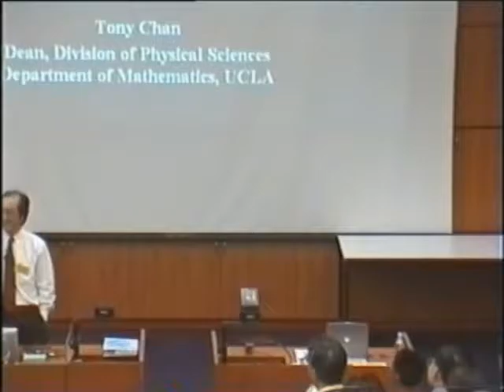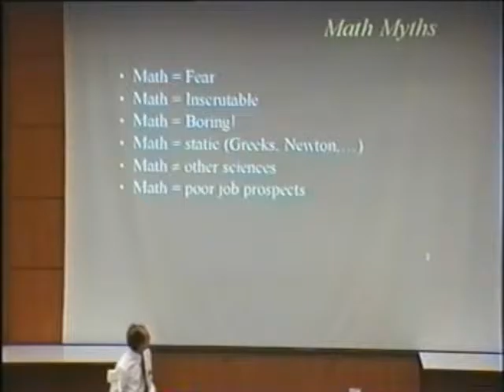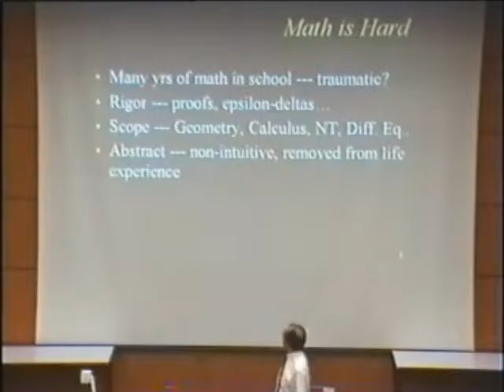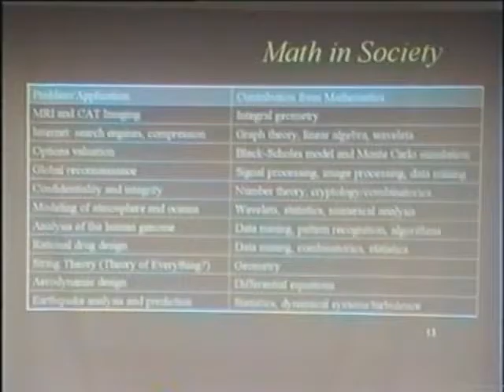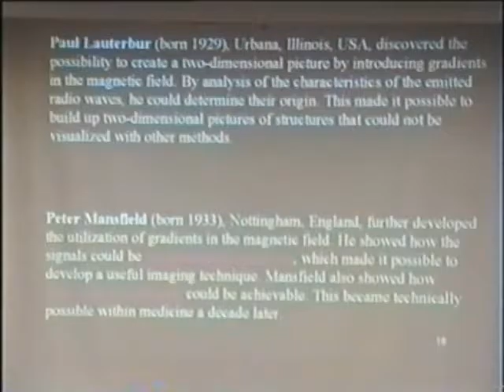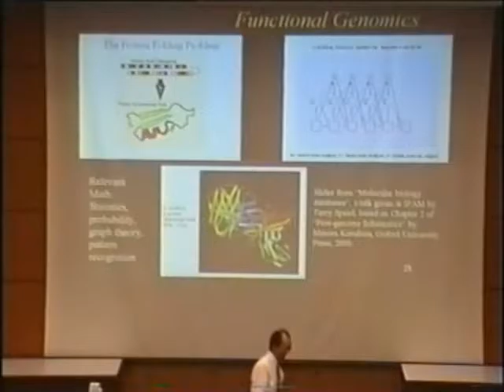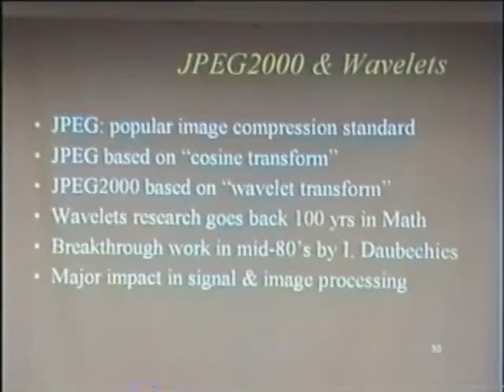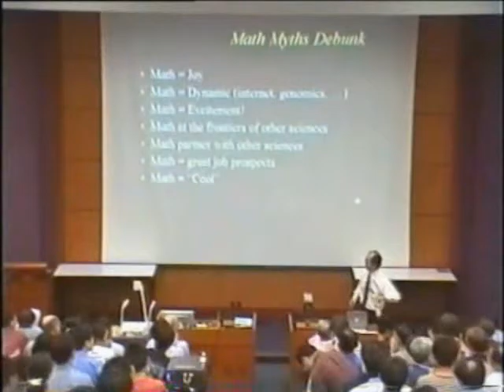IMS Public Lecture: What's Math got to do with it?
Tony Chan, Department of Mathematics, University of California, USA